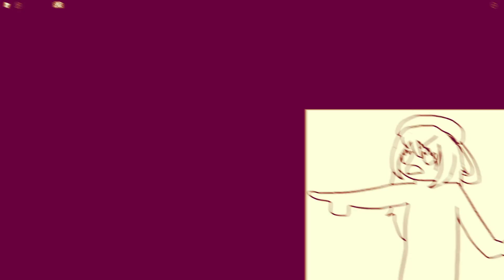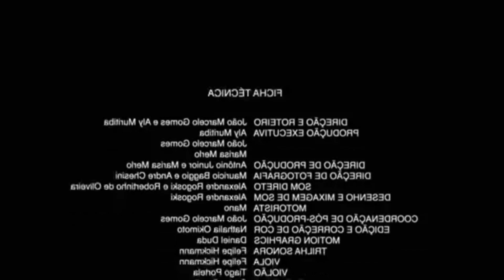👺 HISTÓRIA de TERROR: 🌔 DURANTE a MEIA-NOITE 🌖 Roblox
📜 RECEBEMOS um AVISO no Inicio do Jogo:
😱 Essa História é Mais Assustadora do Que as Outras!
👻 Muitos Sustos Nessa Nova Historinha do Roblox!
💀 Qual Será o Final Dessa História de Terror Roblox?
📲 During Midnight é um Jogo Grátis e Divertido do Roblox, Aproveite!
⭐ STAR CODE = MELZINHA ⭐

💌Compartilhe!💌

💖Super Beijos!💖

💜Melzinha💜